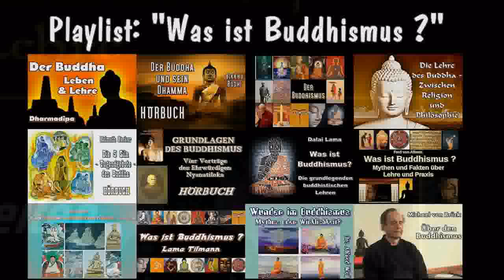Unendliche Weiten - Der Dharma - Philosophie oder mehr? - Dharmadeva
Was IST denn nun die Lehre des Buddha?
Die vier wichtigsten Bedeutungen von Dharma - das kosmische Gesetz, die
buddhistische Lehre, die Manifestation der Wirklichkeit und die ethischen
Vorsätze - werden von Dharmadeva aus unterschiedlichen Perspektiven
betrachtet und bieten auch erfahrenen Buddhisten neue Anregungen.
Inhalt:
1. Buddhas Vermächtnis: Die Lehre als Zuflucht
2. Philosophie oder Religion ?
3. Der Dharma - das kosmische Gesetz
4. Pratitya Samutpada - die Kernlehre des Buddhismus vom bedingten Entstehen
5. Shunyata - die Lehre von der Leere
6. Die drei Lakshanas - die Manifestation der Wirklichkeit
7. Ethische Vorsätze als Übungsgrundsätze
8. Der Weg der Reinheit